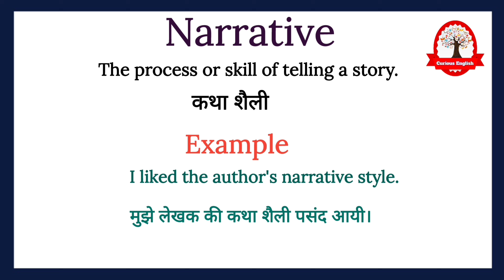Narrative meaning in Hindi | Narrative ka kya matlab hota hai | english to hindi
Narrative meaning in Hindi
Narrative meaning
Narrative ka kya matlab hota hai
Narrative ka arth
word meaning
english to hindi
What is narrative
Narrative का हिंदी अर्थ